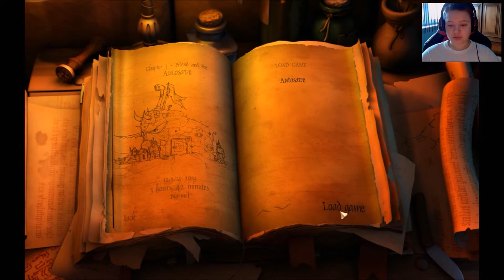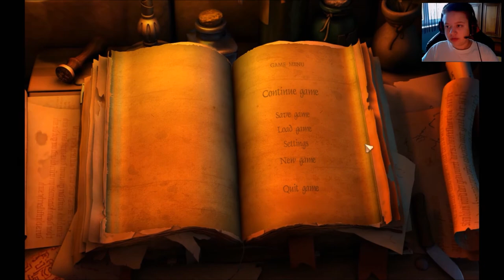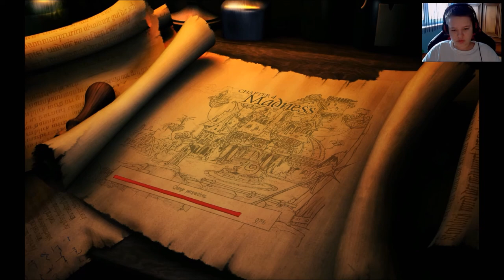Zagrajmy w The Book Of Unwritten Tales The Critter Chronicle #6 Statek naprawiony !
Hej ! Czesć ! Witajcie !
W kolejnym odcinku z gry The Book Of Unwritten Tales The Critter Chronicle .